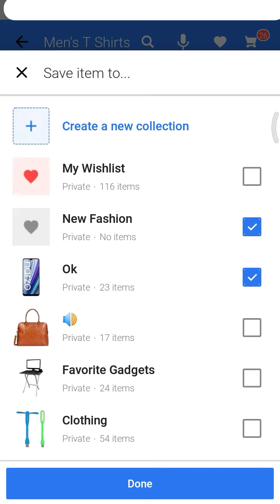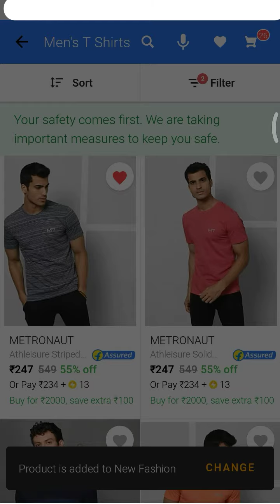How to create New collection and how to change your default collection in Flipkart.